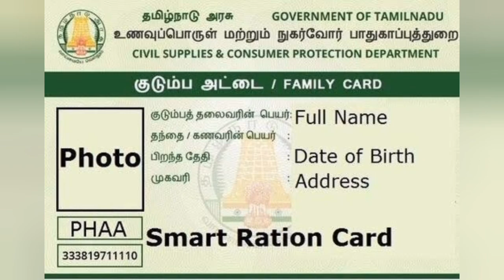குடும்பத் தலைவிகளுக்கு ரூபாய் 1000 வழங்கும் தேதி..! | kudumbha thalaviku 1000.!